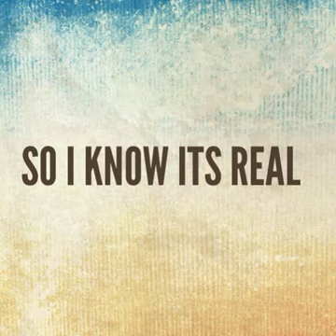IceJJFish - So I Know It's Real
So many unlisted videos, but worth downloading to preserve yea
that "ooooooo" is resonating in me bro...

Song is from his Criminal Mind mixtape